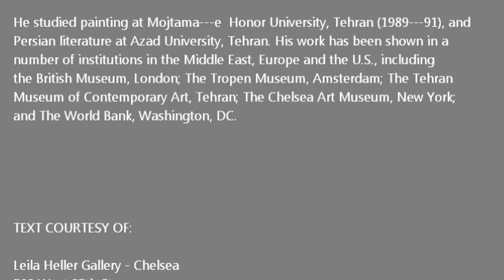LEILA HELLER GALLERY - Khosrow Hassanzadeh